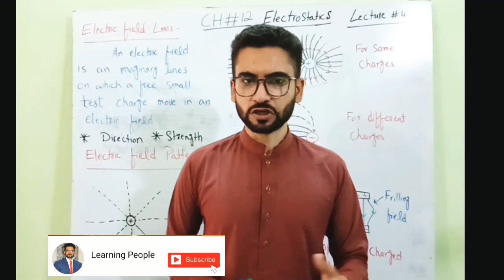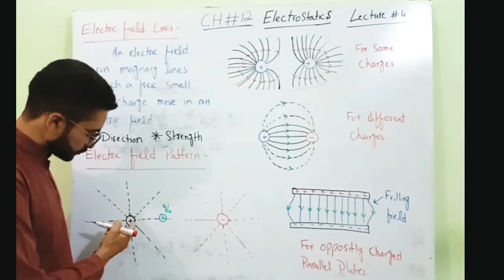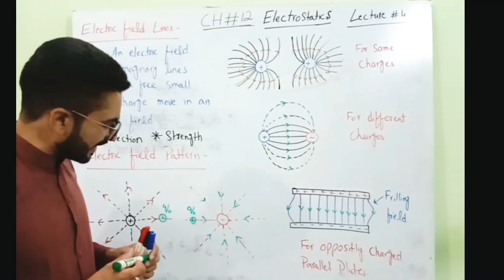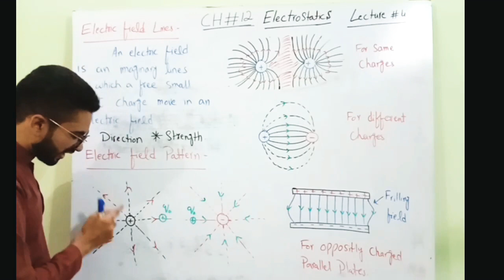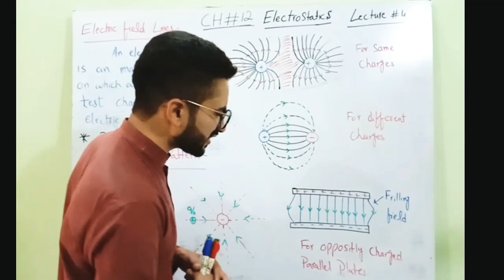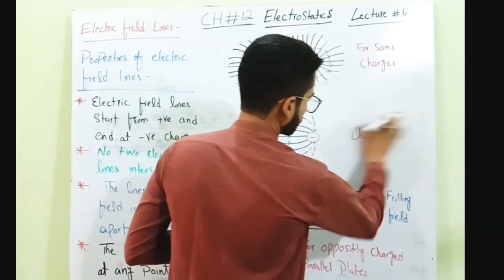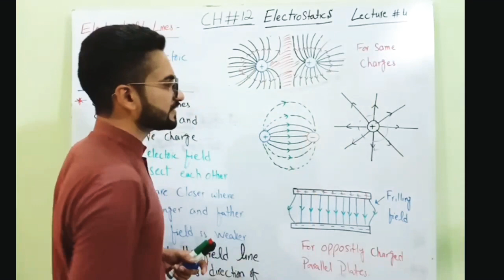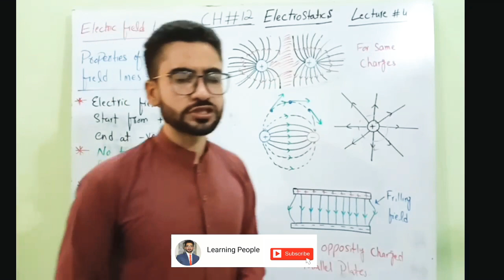Electric field lines by Prof.Tanzeel F.Sc book part:2, Lecture in urdu/hindi chp#12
Electric field lines in detail
Chp#12 (Electrostatic)